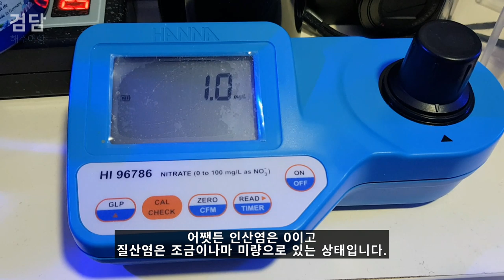어항이 개판입니다 - 콧물이끼(Dinoflgellate) 심화 1편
카카오뱅크
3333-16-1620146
김선호
감사합니다.

콧물이끼에 대해 해외에서도 아직 의견이 분분하지만
여태 나왔던 내용을 정리해봤습니다.